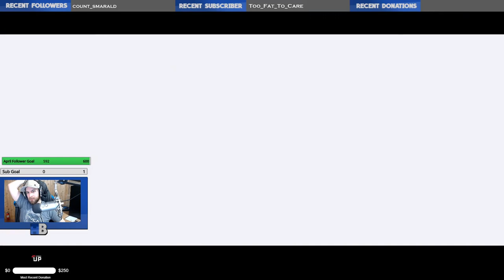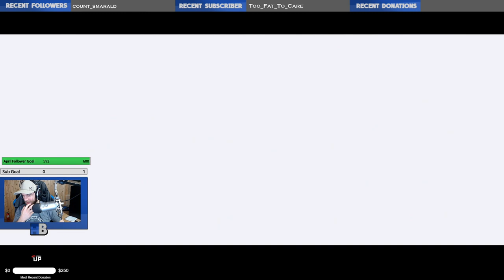ThresholdBreaker plays Halo : MCC | Halo CE Anniversary Episode 2 | Entering the Atmosphere